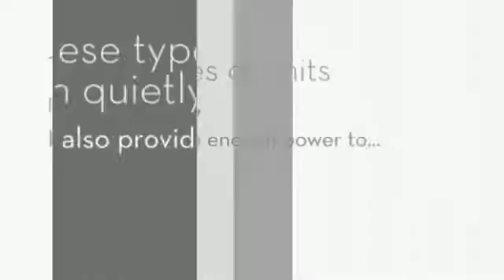Best Air Conditioners in Minisplitwarehouse.com (Ductless).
Best Air Conditioners in Minisplitwarehouse.com. These types of units run quietly, but also provide enough power to heat or cool a good-sized room and keep it comfortable.